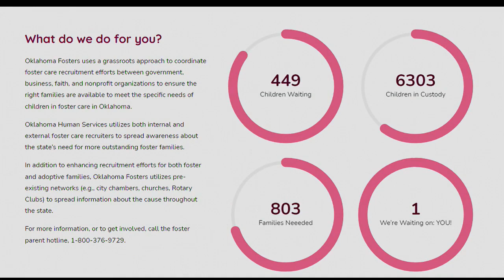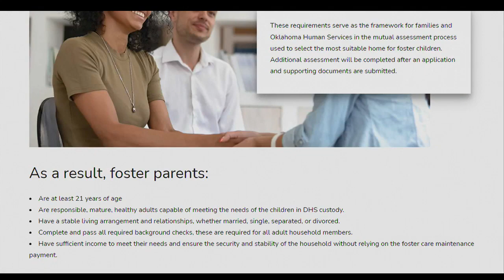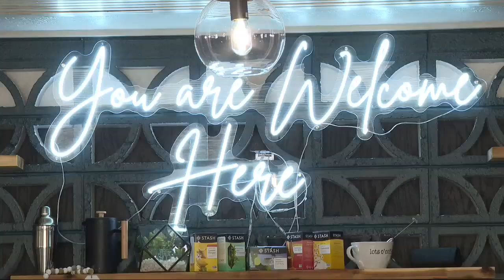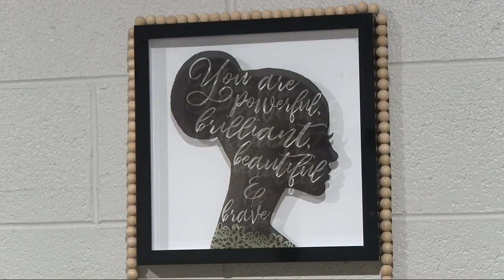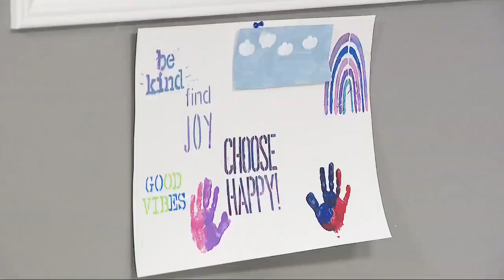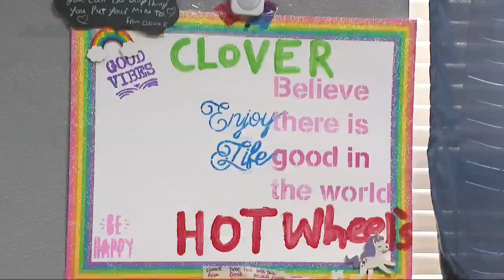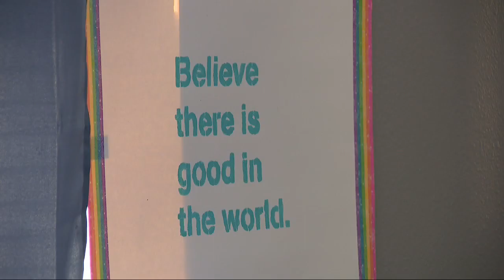Big Story Breakdown: Oklahoma Foster Care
We're looking at Oklahoma's foster care system and the needs we're seeing across the state.